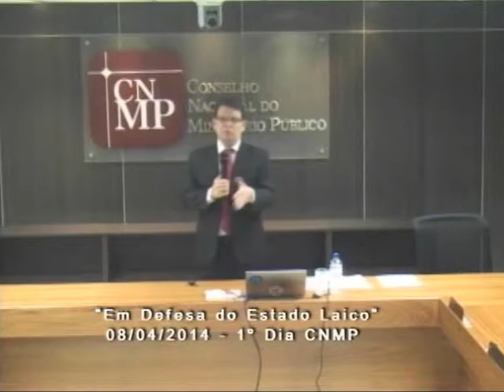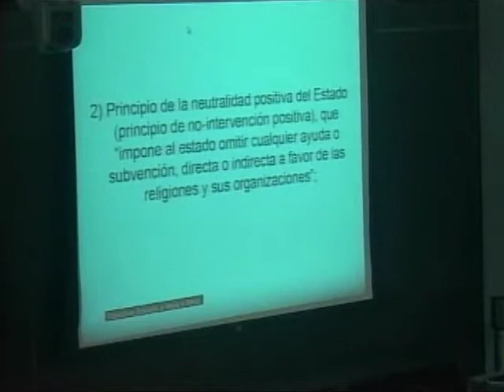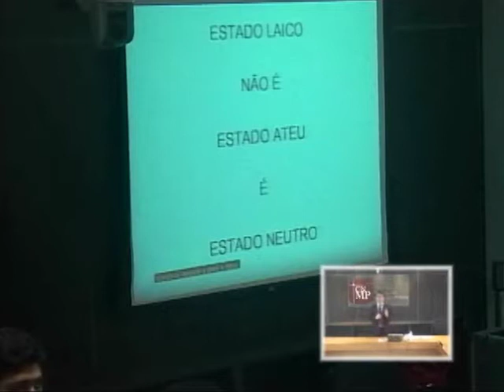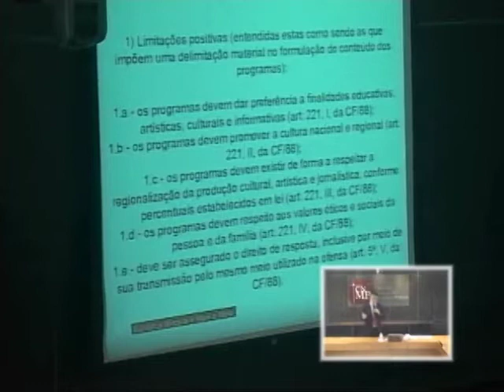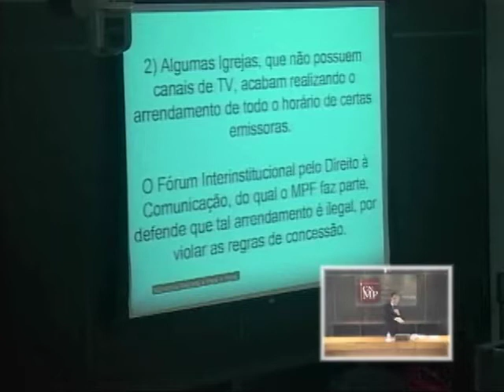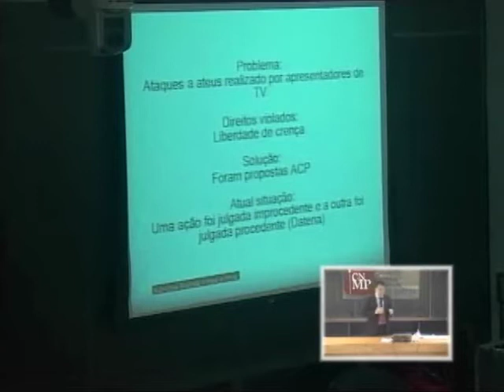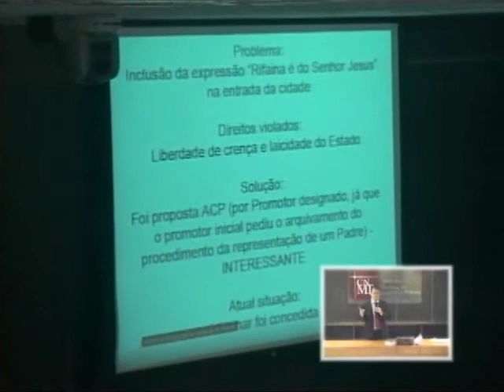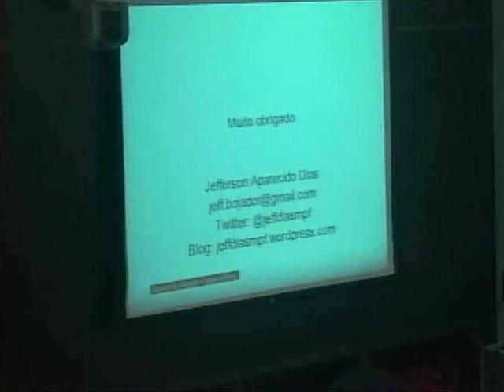Curso Em Defesa do Estado Laico - Dia 1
Parte 1 de 3 do Curso "Em Defesa do Estado Laico" promovido pelo Conselho Nacional do Ministério Público. O Dr. Jefferson Aparecido Dias fala sobre aspectos jurídicos da laicidade do Estado e a liberdade de expressão, normas que tratam da autorização/concessão de meios de comunicação, ponderação entre liberdade de expressão x liberdade de crença e de não-crença, e a atuação laica do Estado em face da liberdade de expressão.